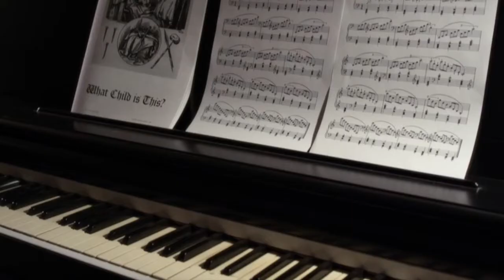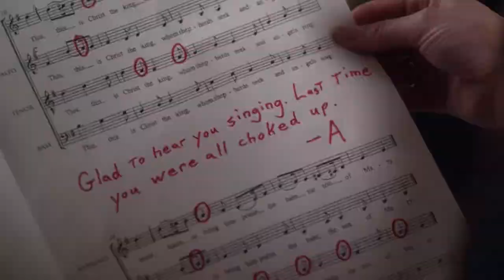pll voiceover collab | "last time you were all choked up"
My last upload of the summer!! Although I don't actually start teaching until next week, the first day for teachers at my school is tomorrow, so my uploads will likely be a little more sporadic for the next few months. But I'm so excited to share this fun big group scene - they're always a blast to put together!

Alison - Maylu Love
Aria - S_Rom 04
Emily - amoonheart
Hanna - darkbloom
Spencer - me